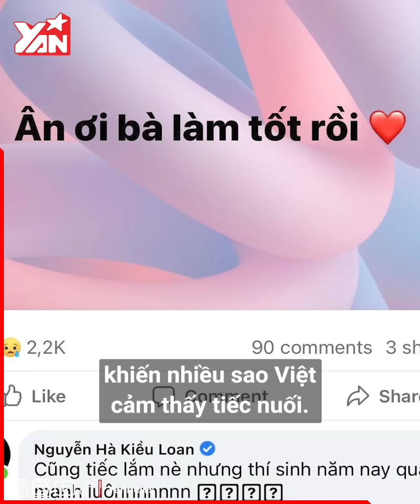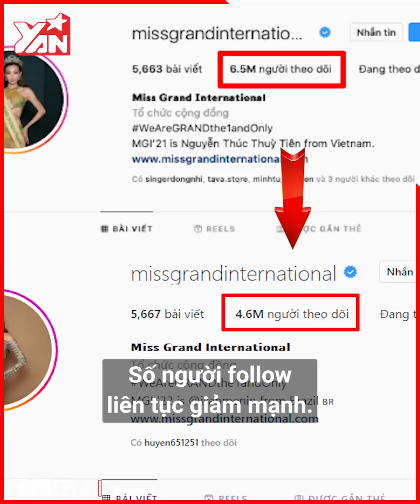Đoàn Thiên Ân ôm Thùy Tiên khóc sướt mướt: Out top 10 trong tiếc nuối dù có màn trình diễn không tệ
Tối qua (ngày 25/10), chung kết Miss Grand International 2022 (MGI) chính thức diễn ra với ngôi vị cao nhất thuộc về người đẹp Brazil. Tuy nhiên, đêm thi này lại khiến fan Việt không khỏi bất ngờ khi đại diện nước nhà dừng chân khá sớm ở Top 20 chung cuộc dù được đánh giá cao. Sau khi thu dọn hành lý, Thiên Ân đã có những chia sẻ riêng với fan về kết quả nhiều tranh cãi này.

Hãy theo dõi Yan trên:
✔️Youtube Yan News :